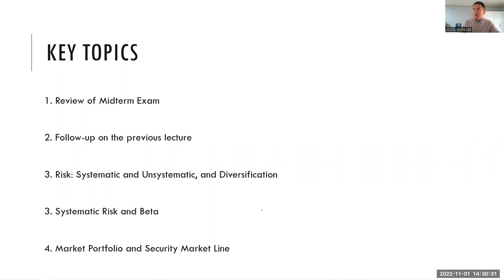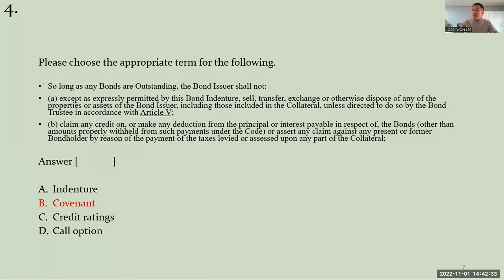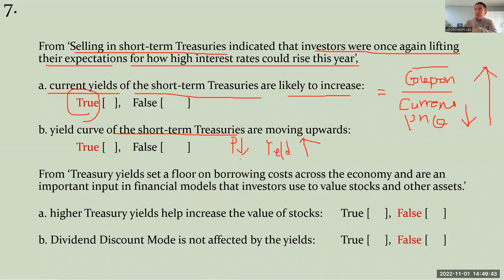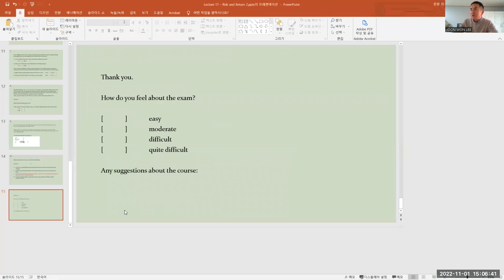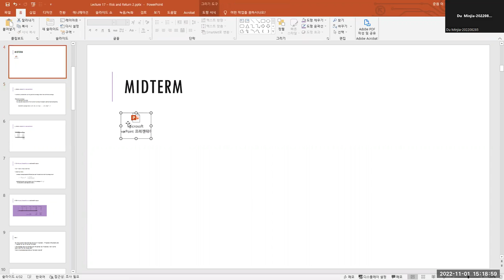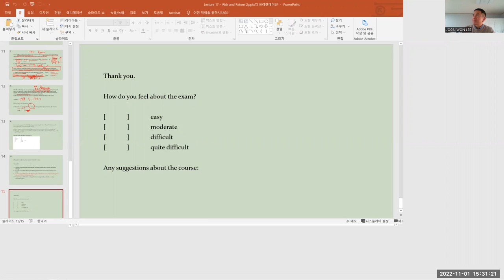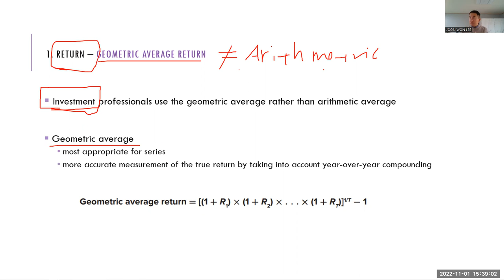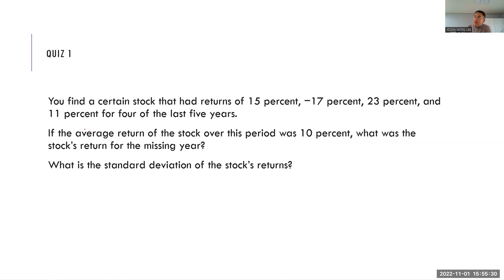Lecture 17 - Risk and Return 2